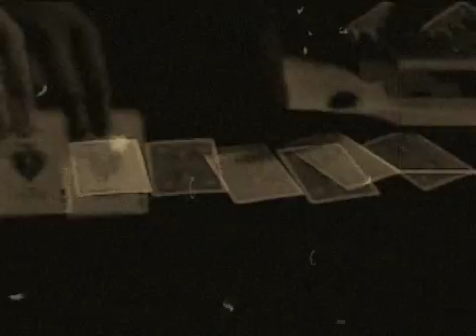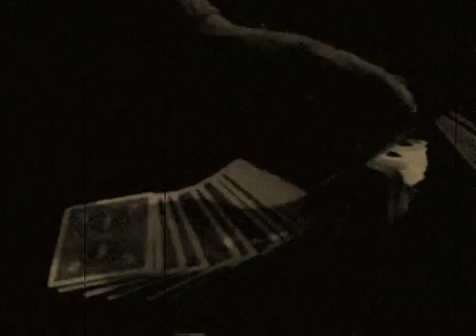Diego Segura -Magia- Reel magia